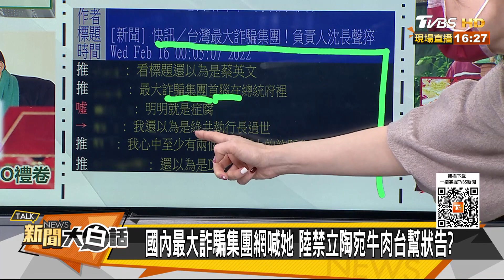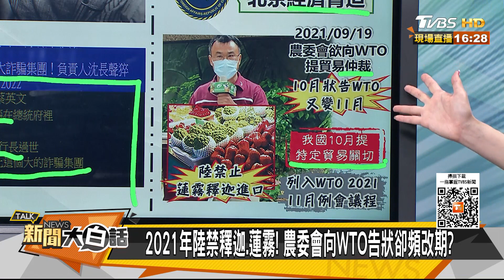鴻源沈長聲騙千億猝逝廈門 網抓台灣最大詐騙集團是他 新聞大白話 20220216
本集來賓：單厚之、高嘉瑜、陳揮文